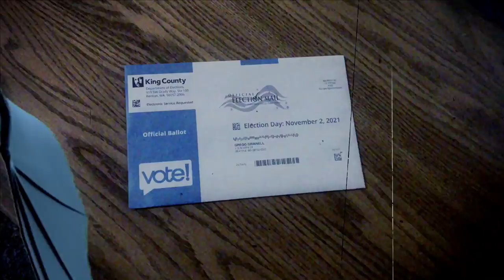IBEW Local 46: It's time to Vote in local elections. Your Vote is your Voice!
Get your ballot in by 8pm on Tuesday November 2nd.